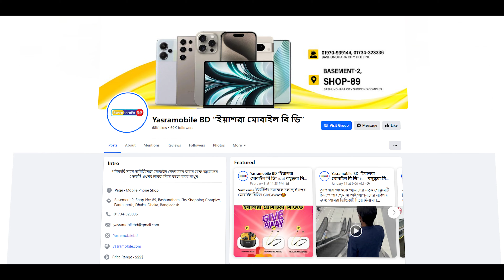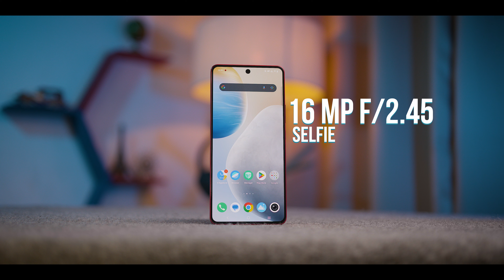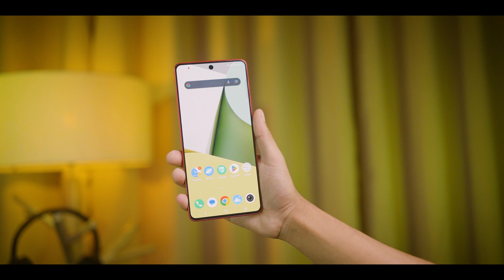IQOO Neo 9 Pro First Impressions | সত্যিই কি মার্কেট কিলার? 😲👌🔥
iqoo neo 9 Pro 5G is here, and it's ready to take your mobile experience to the next level!  But is it worth the hype? In this video, we dive deep into everything you need to know about this powerful mid-range beast. let's check this video

vivo iqoo neo 9 pro price in bangladesh
12GB RAM + 256GB(china) = BDT 50,000-56,500
12GB RAM + 256GB(Global) = BDT 50,000-56,000

Address:-
Basement 𝟐 , Shop No 𝟖𝟗
Bashundhara City Shopping Complex, Dhaka, Bangladesh

𝗛𝗲𝗹𝗽𝗹𝗶𝗻𝗲: [10am - 9pm] [মঙ্গলবার সাপ্তাহিক বন্ধ]

00:00 intro
01:11 IQOO Neo 9 Pro Unboxing
01:42 IQOO Neo 9 Pro Design & Build
03:16 IQOO Neo 9 Pro Display
04:29 IQOO Neo 9 Pro Hardware Performance
06:09 IQOO Neo 9 Pro Gaming
06:14 IQOO Neo 9 Pro Camera
07:18 IQOO Neo 9 Pro Battery